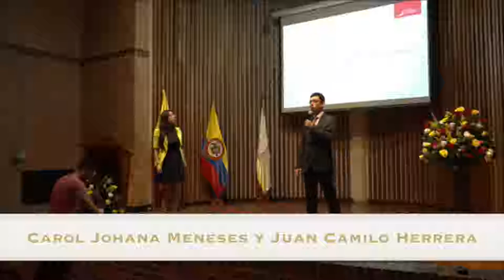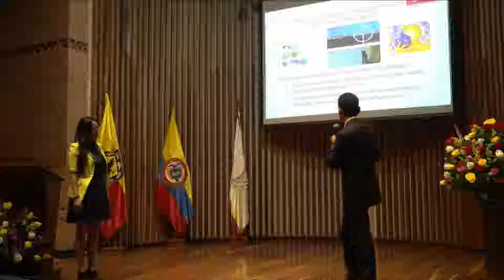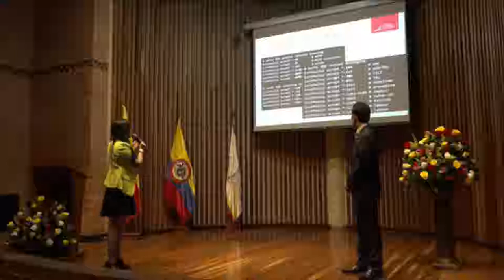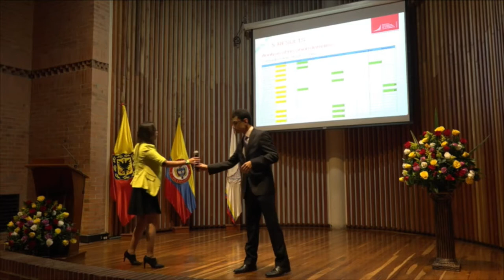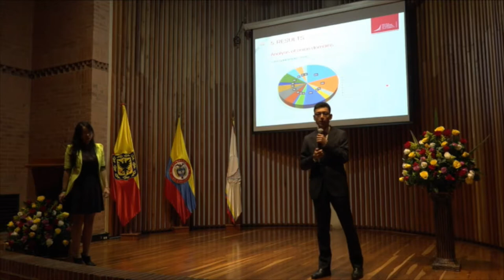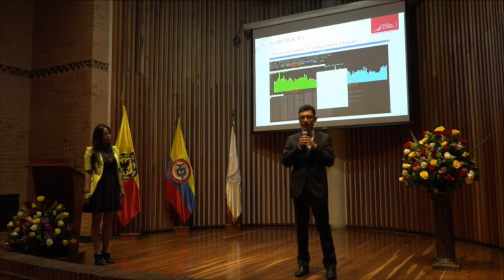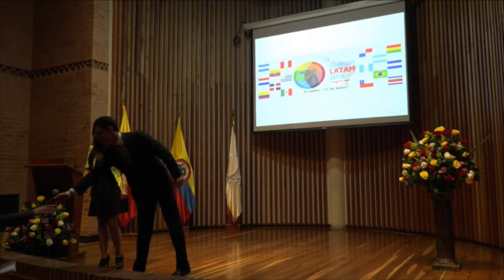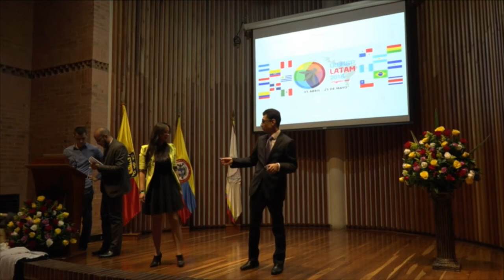[Security] Deepweb (TOR, honeypot)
Conferencia "Deepweb (TOR, honeypot)" impartida por Carol Johana Meneses Pineda y Juan Camilo Herrera, estudiantes del programa de Ingeniería de Sistemas, en el marco del OWASP Latam Tour 2018 realizado en la Escuela Colombiana de Ingeniería Julio Garavito, Bogotá, Colombia, 11 de Mayo del 2018.